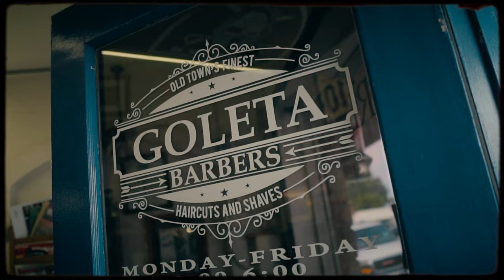G Goofs - Pa Mi Gente (Official Music Video)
Directed by Dstructive Filmz @DstructiveFam
Beat by Damson
Mix by Skipps
Follow G Goofs